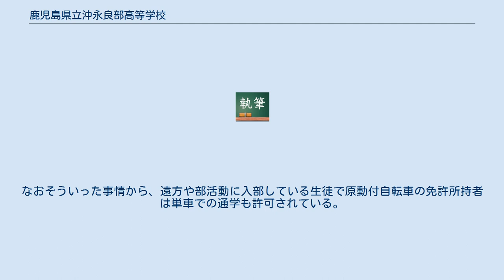鹿児島県立沖永良部高等学校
鹿児島県立沖永良部高等学校（かごしまけんりつ おきのえらぶこうとうがっこう）は、鹿児島県大島郡知名町にある県立高等学校。
 沖永良部島に所在する唯一の高等学校でもある。
 教育基本法及び学校教育法等の精神、並びに「あしたをひらく心豊かな人づくり」という鹿児島県教育行政の基本目標に基づき、校訓に定められた次の三項目を具現化し、心身共に健全な生徒の育成を目指す。
 1. 好学 2. 道義 3. 根性 朝のホームルーム前の朝課外授業、いわゆる0時限目授業を実施している。
時間は午前7時20分からで、普通科の全生徒が対象である。
なお、商業科でも全商検定が迫ってきた場合、朝課外を実施する場合もある。
 また、普通科は朝課外に加えて月に一回程度土曜日に登校して授業を受ける土曜補習も希望者のみ行われている。
例外として商業科の生徒も希望すれば受けることが出来る。
 一島一校の性格上、国頭地区や田皆地区など遠方に住んでいる生徒で自転車通学のものは1時間程度の時間をかけて登校する。
なおそういった事情から、遠方や部活動に入部している生徒で原動付自転車の免許所持者は単車での通学も許可されている。
2年生、3年生の大部分は単車通学である。